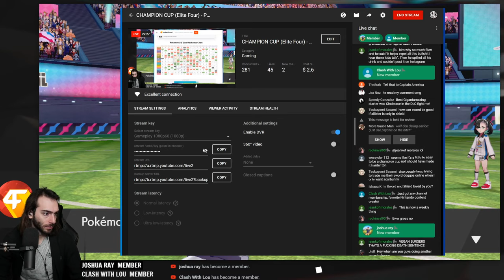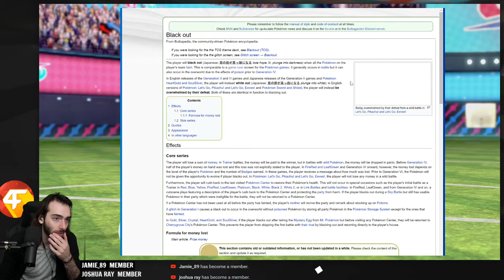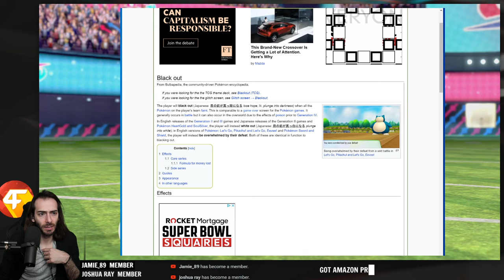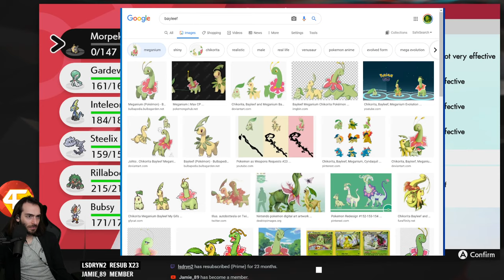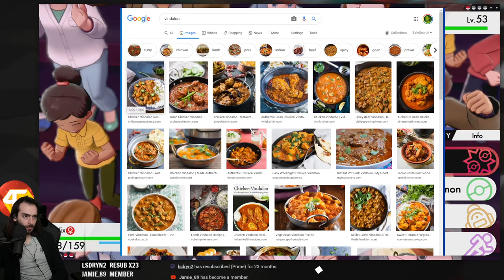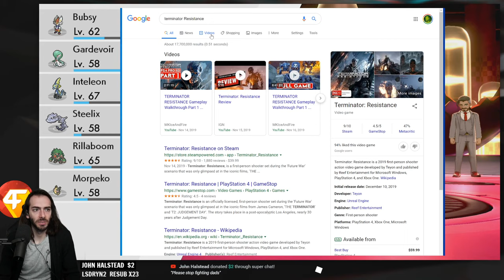CHAMPION CUP (Elite Four) and ROSE Battle - Pokémon Sword Gameplay Livestream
Wulff Den
696 Old Bethpage Rd # 508